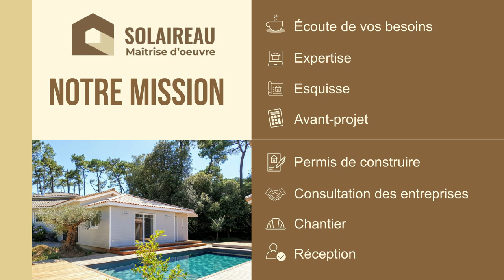maison écologique vignoble nantais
Vous avez un projet de maison écologique dans le vignoble nantais ?
Solaireau, votre maître d’œuvre spécialiste en éco construction est ravi de vous accompagner de la simple esquisse jusqu’à la réception de votre maison.
Autour d’un café, nous vous aiderons dans le meilleur choix. Contactez nous sur notre site solaireau.fr